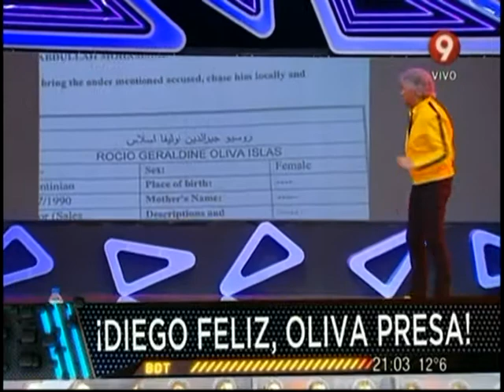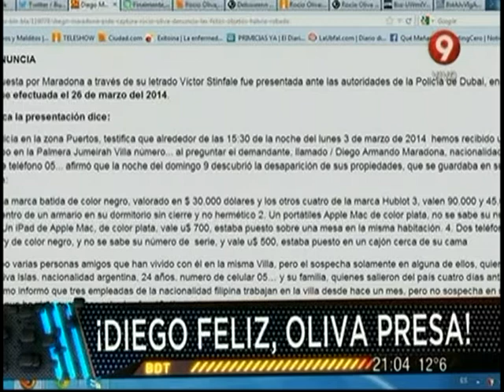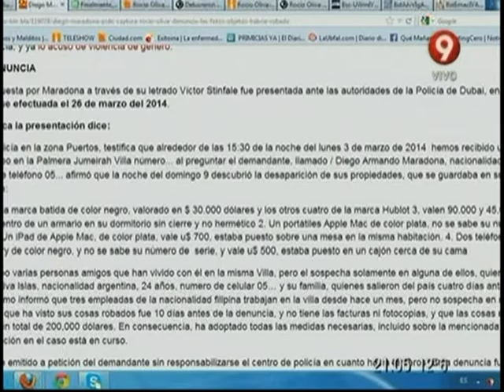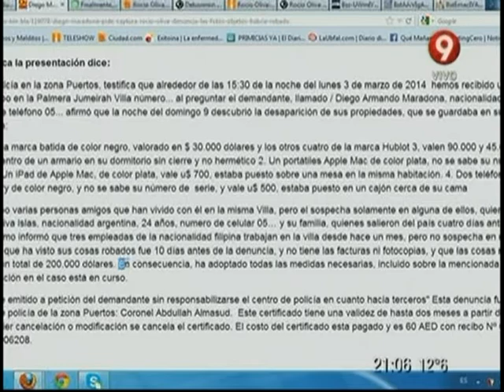Complicada la situación de Oliva